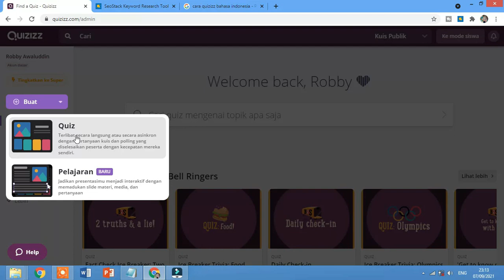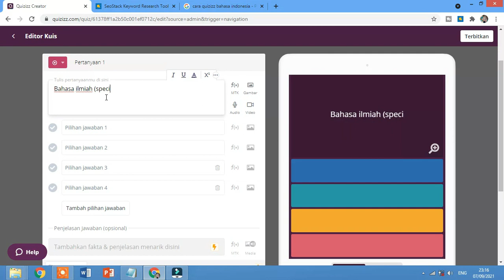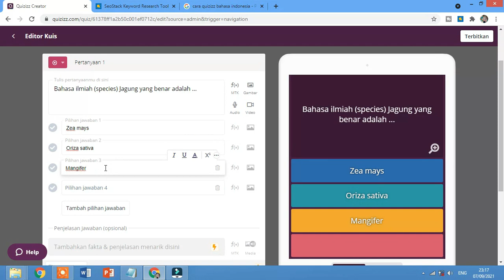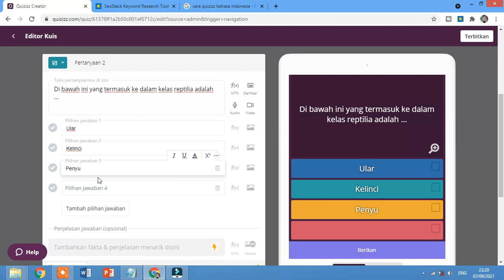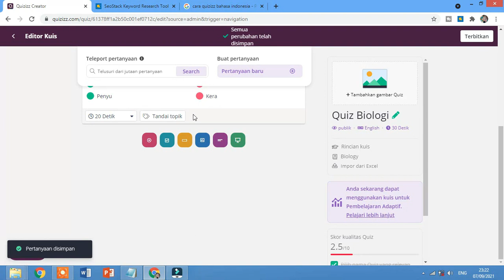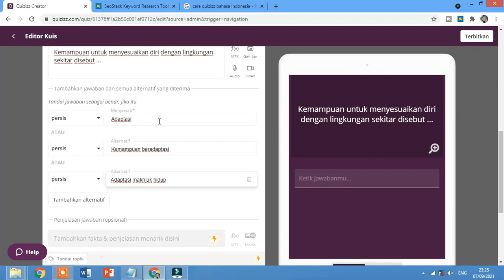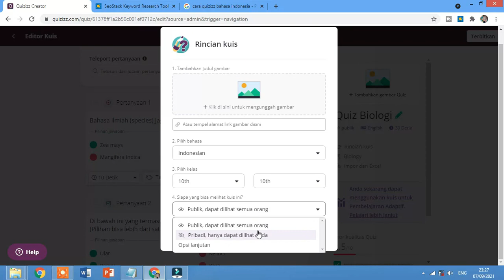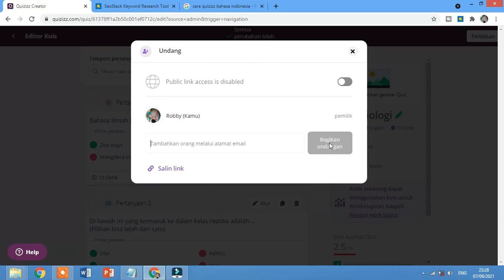Cara Buat Soal Quiz dan Kunci Jawabannya di Quizizz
Video tutorial quizizz untuk guru yang menjelaskan Bagaimana cara membuat soal quiz (kuis) dan kunci jawabannya di Quizizz.

Soal kuis yang ditutorialkan meliputi soal dengan tipe jawaban pilihan ganda (multiple choice), banyak jawaban (checklist), dan isian singkat.

Bapak/Ibu Guru dapat menyimak pembahasan selengkapnya di video ini.